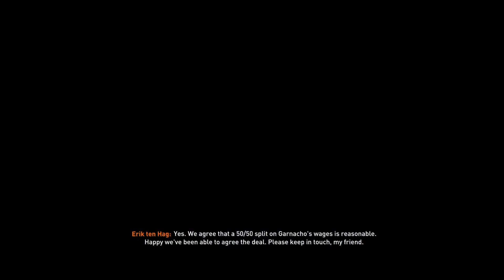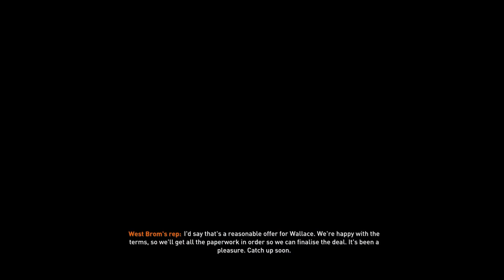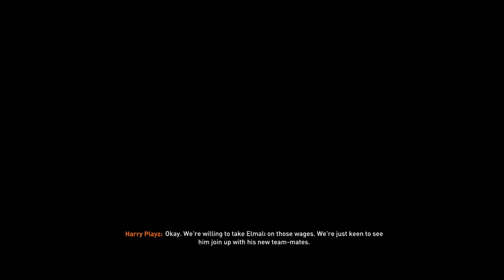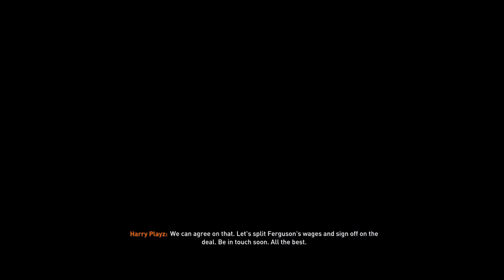Welcome To My Leicester Rebuild #1